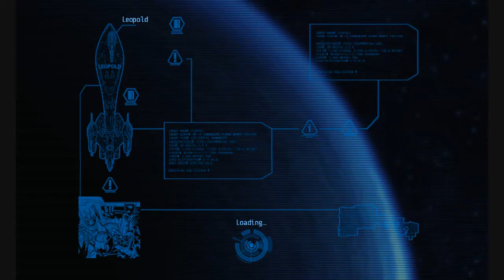Paul's Gaming - Alien Breed: Impact [9] - Crossover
Part 9
[FIRST-TIME PLAYTHROUGH]

As usual, space proves to be one of the least safe places in gaming, as systems begin to fudge up, and aliens of all shapes, sizes, and attractiveness levels, begin to invade.
Good thing there's always some form of space marine or something on duty, so it's time to splatter the walls and halls with alien guts again!

A decently fun, mostly brainless shooty game, that is apparently a remake of an older game?
Not much else to say really. Hope you enjoy!
(Man, what a naff video thumbnail for this series!)